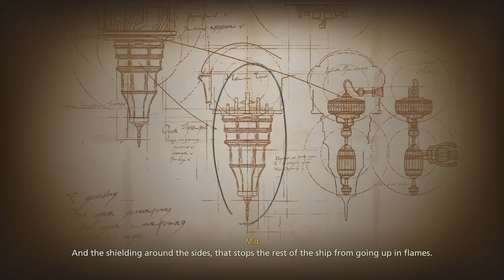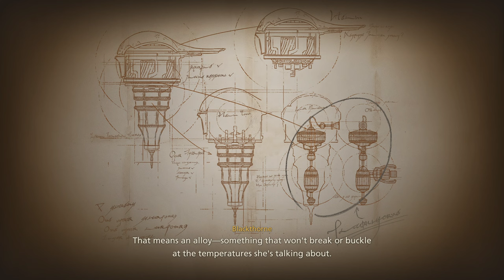Final Fantasy XVI - Part 49 - Spreading the Good News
Hey guys! Finally getting to play Final Fantasy XVI (16) on PC as they released the full game, so we are continuing with our save from the demo. Hope you all enjoy watching me play through and experience it for the first time!

For the algorithm:
Joshua Clive Jill Knight Imperial Empire Bearer FF 16 Graphics High Ultra PC Port Cid Tarja Gav Cliff Nose Hideaway Fast Travel Quest Journal Gear Icon Eikon Eikons Upgrades Ability Abilities Map Local NPC Gaoler Dialogue Blacksmith Blackthorne Stormcry Longsword Broadsword Sword Rising Flames Phoenix Dark Sash Wolfskin Black Hammer Steel Crowns Traveler Bands Iron Bracers Graon Talon Wyrrite Meteorite Madder Magicked Ash Steelsilk Sharp Fang Onion Charon Toll Attack Defense Stagger HP Health Gil Rook Gambit Rook's Breath Wind Gouge Wicked Wheel Precision Dodge Lunge Deadly Embrace Garuda Aerial Blast Points Point Master Learn Heatwave Flames of Rebirth Burning Blade Stomp Charged Magic Burst Downthrust Shift Crypt Arete Stage Replay Hall Virtue Appearance Kingsfall XP Experience Shortcut Beast Potion High Stoneskin Tonic Aero Jump Strike Combo Hit Chain Finish Torgal Heal Ravage Sic Inventory Buster Sword FF7 7 Minotaur Arachne Precision Legionnaire Guardian Ware Aevis Dragoon Fire Cast Counter Damage Loot Mirage Dive Level Up STR VIT WIL Martha Bearers Rest Brennan Sellsword Clarke Crab Fast Travel Fishmonger Courier Crystalline Lifeline Norreis Ronald Bearer Chocobo Eastpool Bridge Greensheaves Joshua Gloom Widow Fangs Cray Claw Camera Hunter Fredric Branded Slumbering Wolves Bait Swoop Brice Beast Beasts Hanna Mayor Briar Clam Shells Lord Murdoch Elwin Marquess Avenge Body Wardrobe Obelisk North Change Invictus Curtana Buster Metian Cross Bonds Gambit Sell Gate Elder Dignified Villager Old Loon Stable Stables Ruins Ruin Patrick Outside Man Worgen Mud Dauber Deadlands Dead Dim Blight Fields Plants Animals Words Ancestors Power Fallen Bug Node Guardian Iron Giant Lich Ifrit Infernal Shadow Otto Isabelle Flametongue Goldwork Sash Dark Mothercrystal Mother Crystal Royalist royalists war greagor miss gods home dame veil northreach friend gav her alliant report reports gaute cid outlaw courtesan branded bearer bearers client clientele gatekeeper company madame lady debt owe girls girl tatienne days life people quest accepted accept dame's brooch comb chambermate room garrison gil buy time puppy torgal man brothel investigate doors barred yannick merchant moore bertrand traveling trader eye ruins bloated alpha mortal expensive soldier woman gallant gentleman aid abandoned chapel priest capital city holy oriflamme sanbreque deserter pleasure homes shards transport escort shorcut heart fatal chink empire's armor empire bahamut outlaw realm magic faith world digs drake's drake head majestic silence bejeweled embrace thirst grow change cannonier mortar aether limit break sentence abandon bright akashic miner captain cave box chest champion legionnaire divine hammer wraith specter lich dragon boss mini mini-boss cauterize aoe area effect area-of-effect Typhon   core sterner tarja cramped ramuh staff spear mythos raid fireball backdraft sprint unending clamor transgressor demon wall blessing prison joshua margrace ultima ancestors form suspicious kupka private guard titan kostnice dhalmekian republic republican dhalmek calmatives curatives restoratives medicine girl chocobo arches salves trap old hideaway charon feat blind justice lightning barrage lock targets ignited thunderstorm pile drive channeled lightning rod chains chain electrifying exact republican war panther bennumere central storm hope symbol misery blame better lives harder home sweet obolus boatman welcome back log mess spar training swing burnt black flames rebirth levinbolt reinforce craft knight lasting dark light drake breath drustanus akashic byron uncle dozemare hugo kupka chambers infirmary storm charon toll drake's volume quiet relaxing peaceful music chill hammer platinum belt draper hortense boklad caravan bandits bandit killer south spice sundries maddended cut cloth white silk red velvet continental keeper stores rosalith lessons lesson teacher kiss must die lose friends lost vivian ironblood maritime invasion force token shores guard coast troops single ship pupil north stillwind capital route western men man rock dalimil drake fang drake's